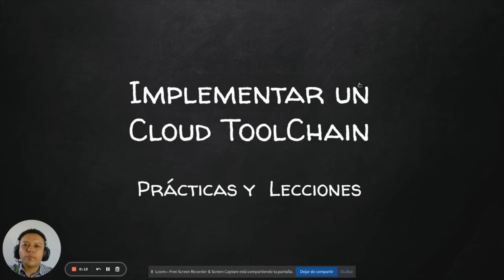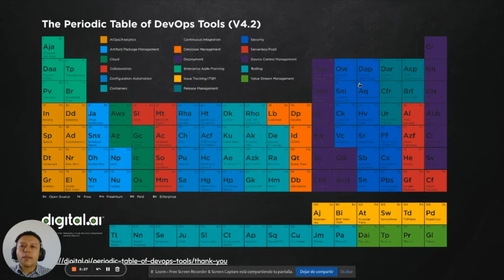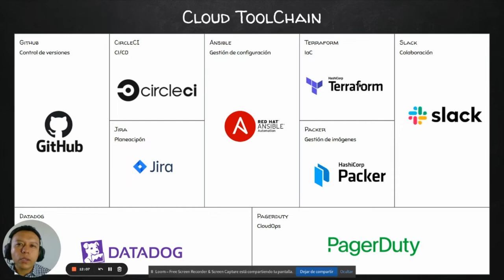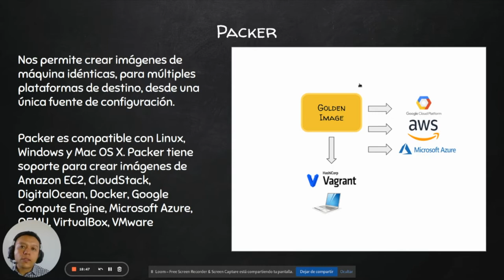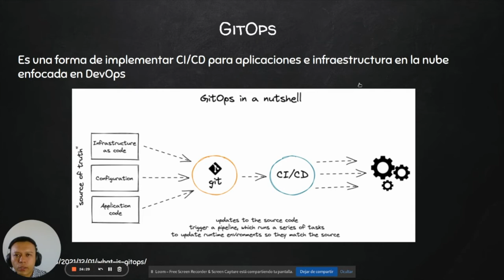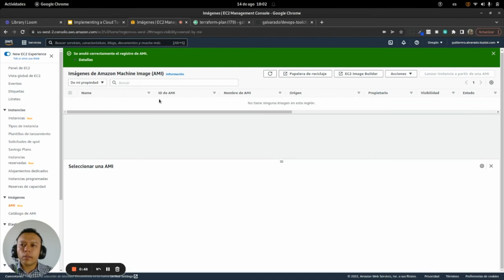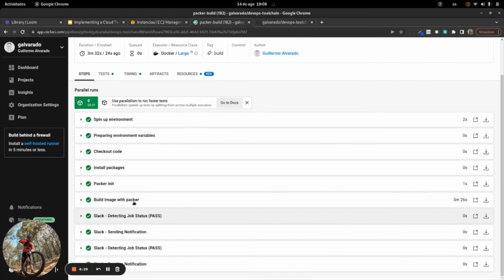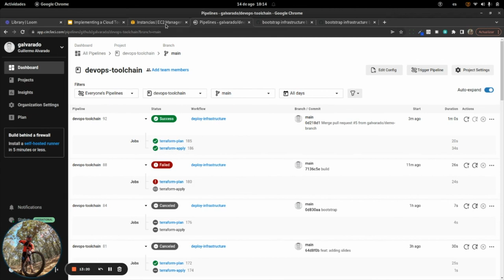Implementing a Cloud Tool Chain: practices and lessons - OpenInfraDays Mexico 2022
Today IT infrastructure must be a competitive advantage; since it determines what the business is or is not capable of doing and more importantly when it can do it. In today's market, you will find terms like DevOps, SRE, IaC, and CloudOps, although they are different terms, they all focus on managing the delivery, tuning, optimization, and performance of IT workloads and services that are running in the cloud environments.

In this talk, I will share some lessons learned about the best practices and tools to achieve this. We'll talk about Infrastructure as Code with Terraform and packer, as well as automation tools like cloud-init and ansible and the importance of GitOps tools and CI/CD workflows in managing the SDLC in today's market.

About the speaker: Guillermo is a skilled DevOps engineer with 11 years of experience in IT and seven years of hands-on experience architecting, automating, supporting, and optimizing mission-critical deployments over large infrastructures. He's proficient with cloud infrastructure, Python, Bash, IaC, and developing CI/CD pipelines. He started his career as a software engineer, so he's been able to develop an end-to-end vision. His goal is to deliver results on time and within budget without compromising quality.